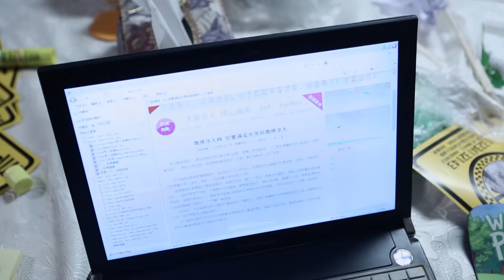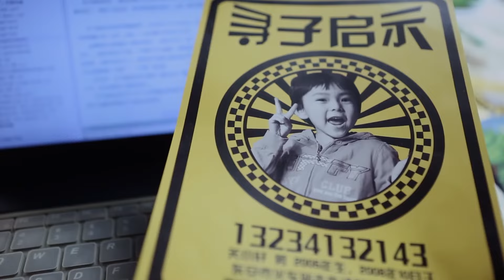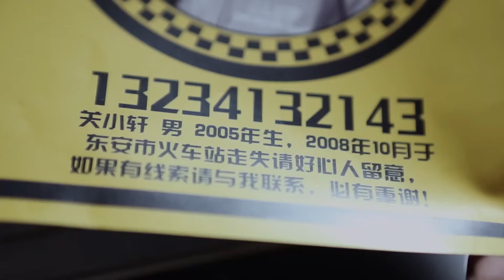少婦醉酒對著總裁撒嬌求抱抱，總裁霸氣範十足，扛著就走